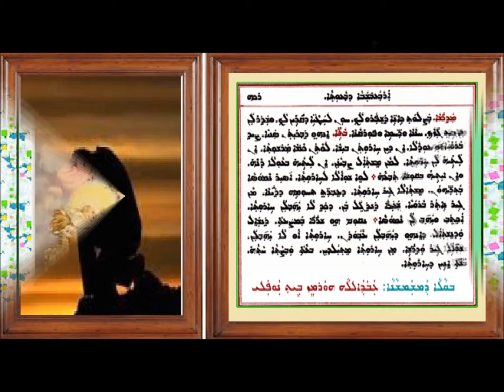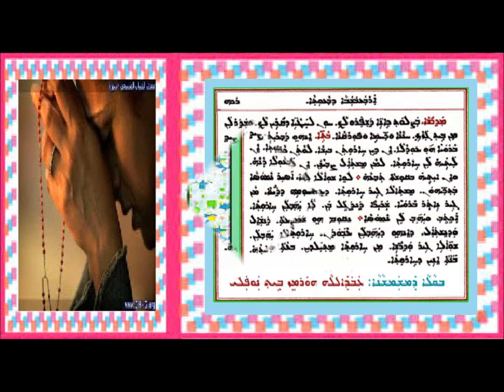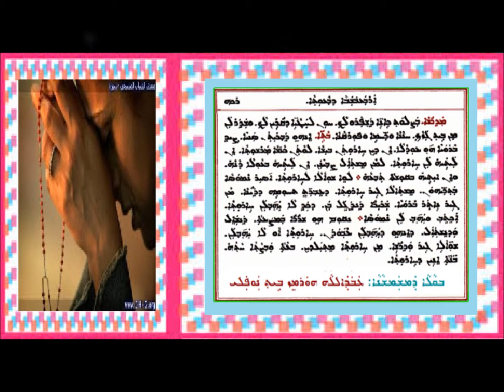Mithrasha D Mawitwa 1st D Arbabshaba D Bauotha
مذراشا الموتوا الاول ليوم الاربعاء من الباعوثا بصوت الشماس عبدالله النوفلي
ܡܕܪܫܐ ܕܡܘܬܒܐ ܩܕܡܝܐ ܕܐܪܒܥܒܫܒܐ ܕܒܥܘܬܐ